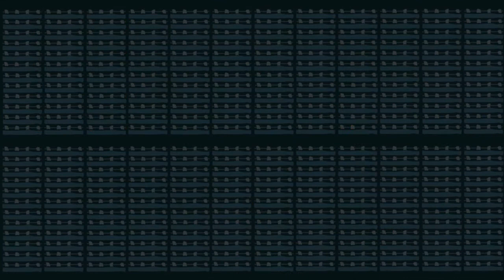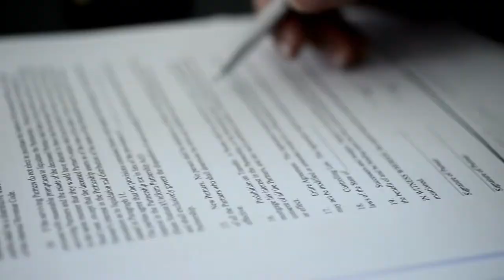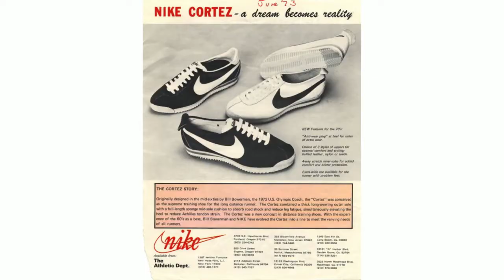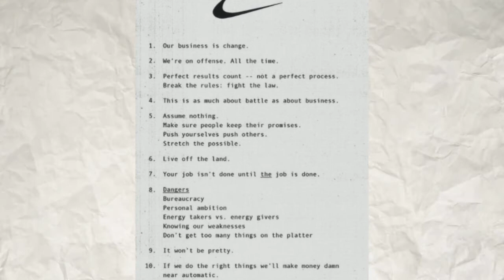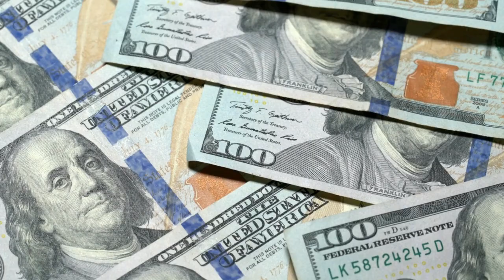How Phil Knight Built Nike | Mini Documentary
Phil Knight autobiography

Nike is a household name in the world of sport, sponsoring a number of sporting icons around the globe. Phil Knight was the man who is responsible for this brand that all started from a crazy idea when at business school.